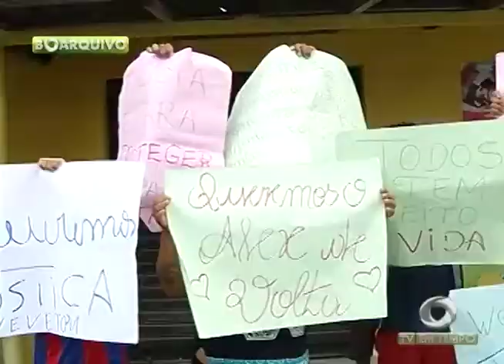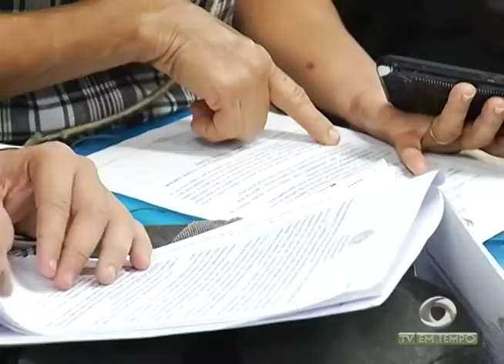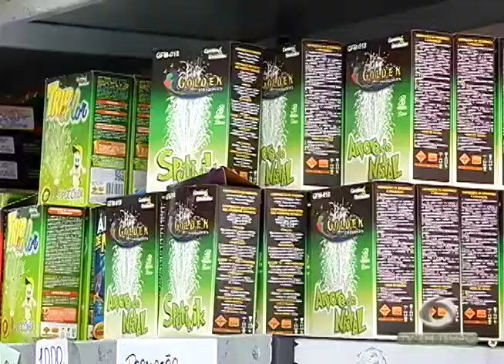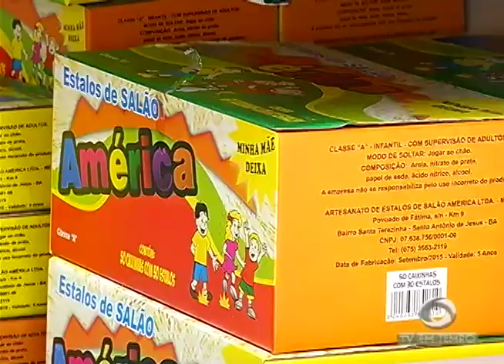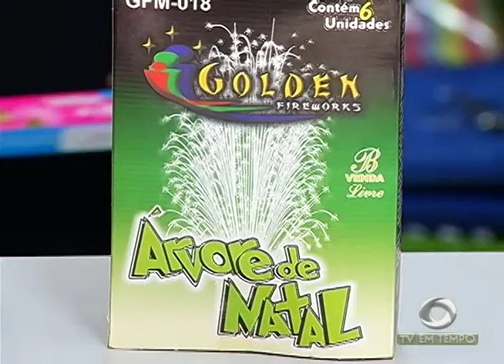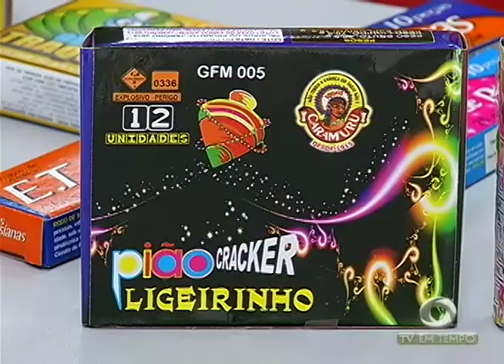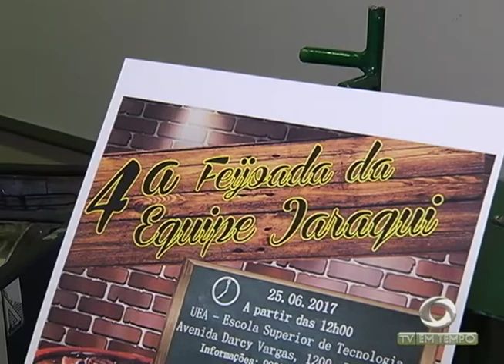BOLETIM EM TEMPO (22.06.2017) NOITE